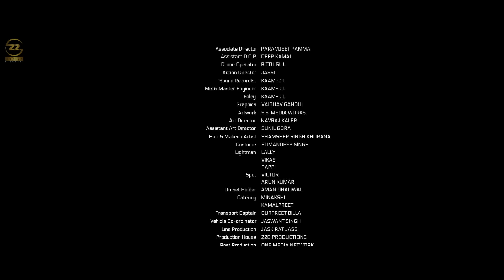New Punjabi Movies 2024 | GARDH - FULL MOVIE | Latest Punjabi Full Movies 2024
Movie :- Gardh - Full Movie
Writer & Director :- Satti Bhairupa
Editor : Giriraj Singh
Graphics : Vaibhav Gandhi
Background Score : Kaam-D.I
Sound Recordist : Kaam-D.I
Mix & Master Engineer: Kaam-D.I
Color Grading : Giriraj Singh
Foley : Kaam-D.I
DOP : Bittu Gill
Assistant DOP : Deep Kamal
Assistant Director : Paramjeet Pamma
MUA : Shamsher Singh Khurana
Lightman : Lalli, Vikas, Pappi
Costumes : Sumandeep Singh
Art Director : Navraj Kaler
Assistant Art Director : Sunil Gora
Line Production : Jaskirat Jassi
Spot Boys : Victor, Arun Kumar
Artwork : S.S Media Works
Transport Captain : Gurpreet Billa
On Set Holder : Aman Dhaliwal
Production House : 22G Productions
Post Production : One Media Network
Accounts & Management : Harpreet Kaur Pabla
Legal Advisor : Kapil Vohra